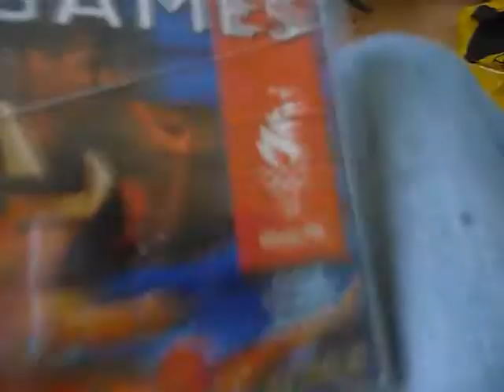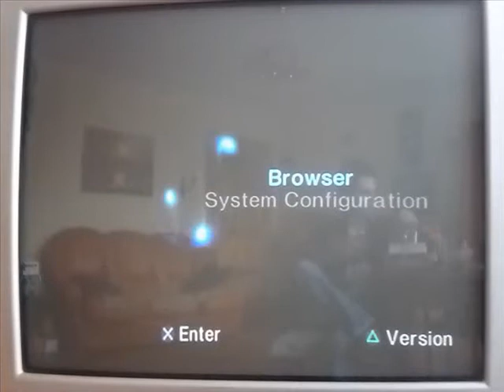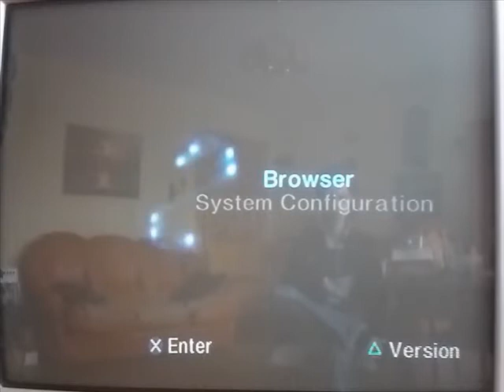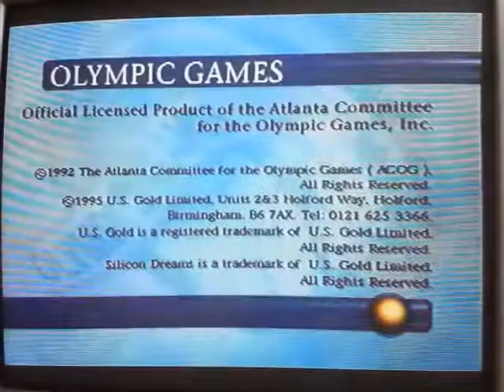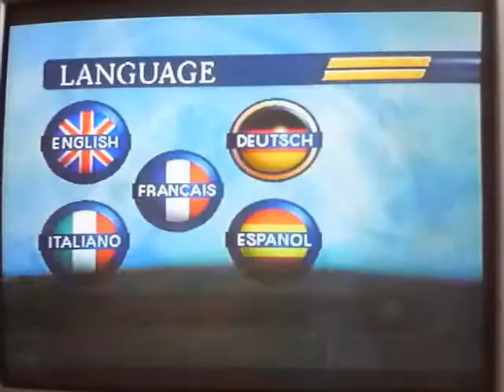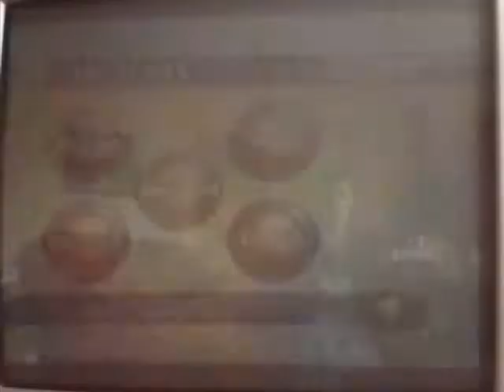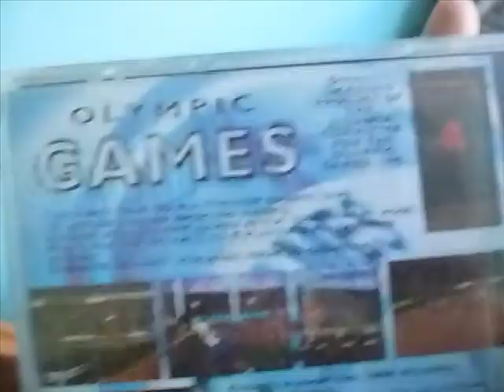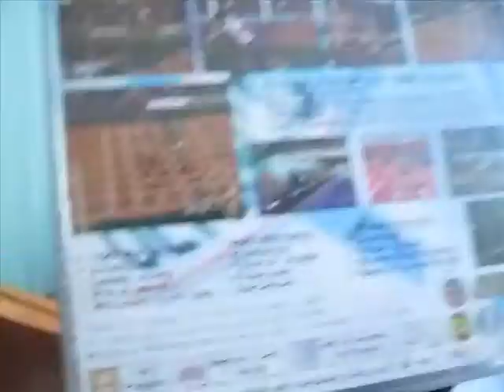TV SW (PL) - Olympic Games Atlanta 1996 (PlayStation)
Otrzymanie dość rzadkiej gry olimpijskiej na swój systemik to uczucie nie do opisania. Zwłaszcza, że pasjonuję się tą tematyką sportową i nie przeszkodzi mi cel, aby jakieś po kolei odsłony posiadać ;)
OGŁOSZENIE - do piątku (25 kwietnia 2014) zrobię przerwę od YouTube, gdyż ma to na celu sprawdzenie zainteresowania filmami i ewentualnym prostym odpoczynkiem od zgiełku codzienności ;)
Taki zabieg jest mi potrzebny, gdyż prawdopodobnie podstawowym moim błędem na YouTube jest zbyt częste wstawianie filmów.
GG - 22846427